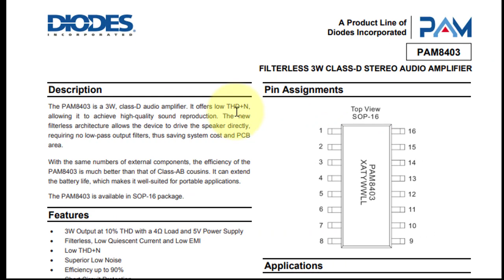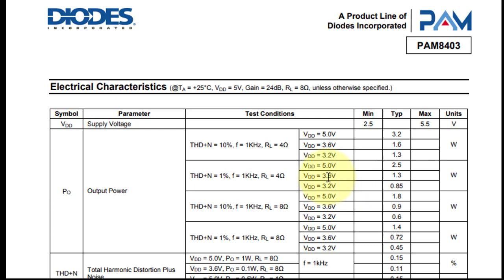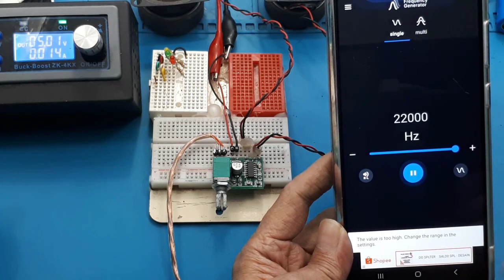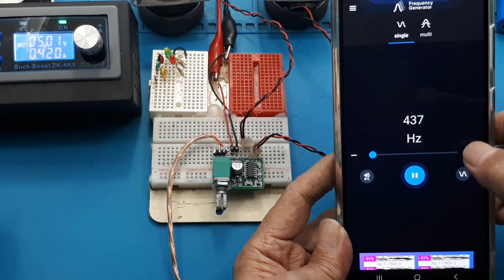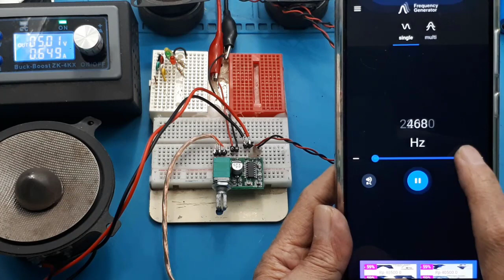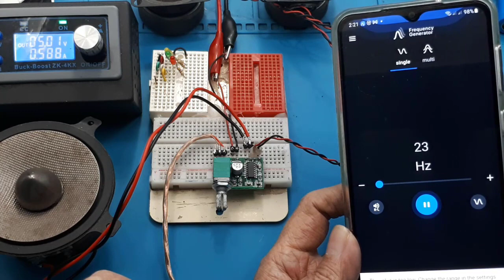Cara Pasang PAM8403 Speaker Yang cocok Datasheet PAM8403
Link Pembelian :
1. PAM8403 Mini Digital HiFi Audio Amplifier PAM-8403 5V Stereo 2 CH 3W
2. Speaker yang paling cocok dengan PAM8403
Speaker Mini Bluetooth Loudspeaker 2 Ohm/Inch/In ampli PAM8403 PAM8406 - Hitam 2 Ohm

Description
The PAM8403 is a 3W, class-D audio amplifier. It offers low THD+N,
allowing it to achieve high-quality sound reproduction. The new
filterless architecture allows the device to drive the speaker directly,
requiring no low-pass output filters, thus saving system cost and PCB
area.
With the same numbers of external components, the efficiency of the
PAM8403 is much better than that of Class-AB cousins. It can extend
the battery life, which makes it well-suited for portable applications.

The PAM8403 is available in SOP-16 package.

Features
 3W Output at 10% THD with a 4Ω Load and 5V Power Supply
 Filterless, Low Quiescent Current and Low EMI
 Low THD+N
 Superior Low Noise
 Efficiency up to 90%
 Short Circuit Protection
 Thermal Shutdown
 Few External Components to Save the Space and Cost
 Pb-Free Package

Recommended Operating Conditions (@TA = +25°C, unless otherwise specified.)
Parameter Rating Unit
Supply Voltage Range 2.5 to 5.5 V
Operation Temperature Range -40 to +85 °C
Junction Temperature Range -40 t

00:22 Radal05
00:39 PAM8403 Amplifier
00:50 Data sheet PAM8403
01:59 Assembly
03:37 Tes PAM8403